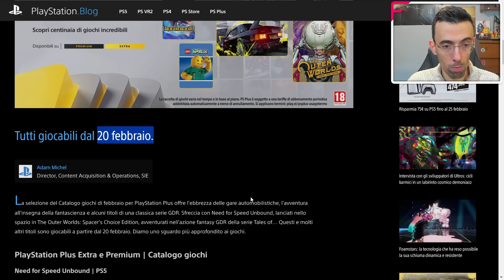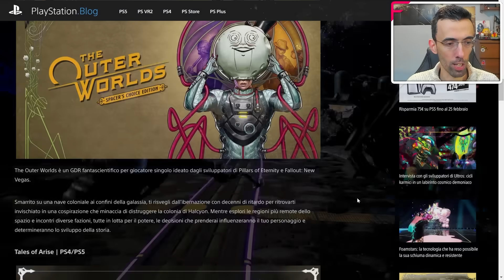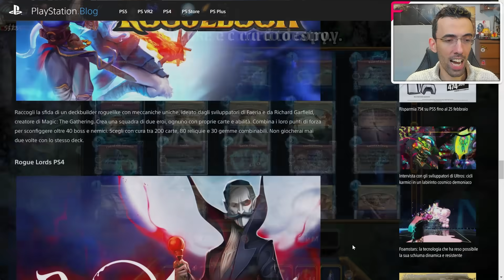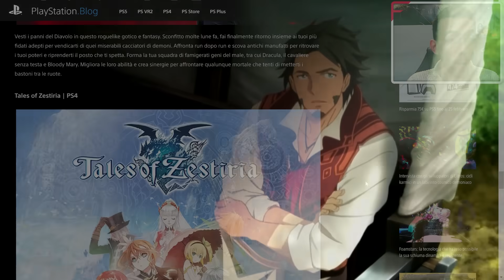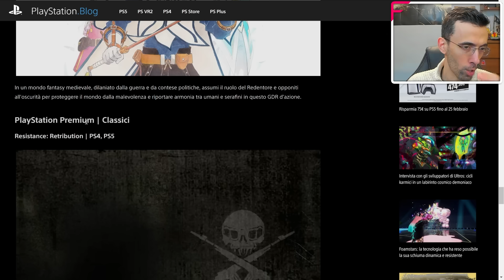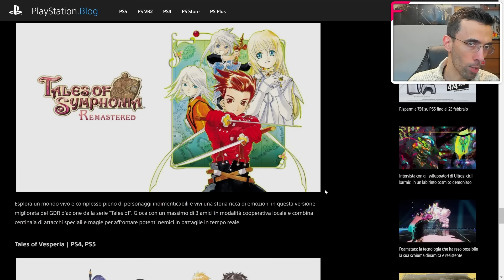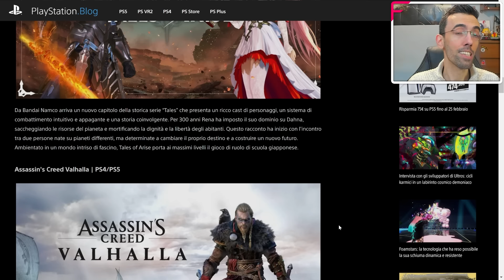PLAYSTATION PLUS EXTRA E PREMIUM ► I GIOCHI DI FEBBRAIO 2024